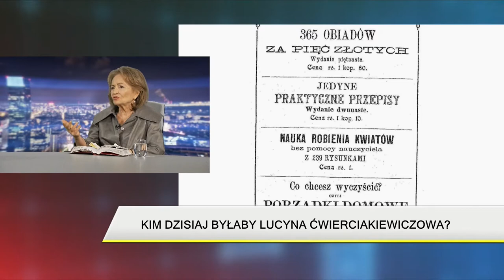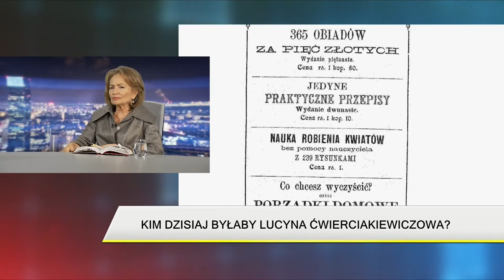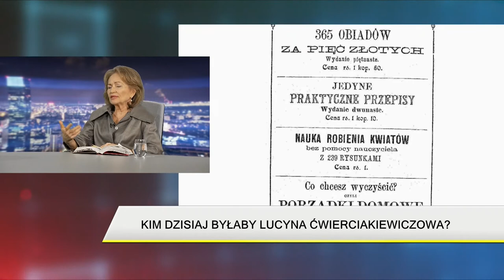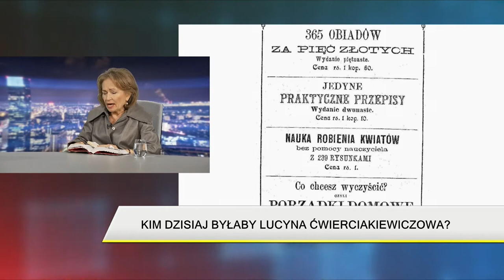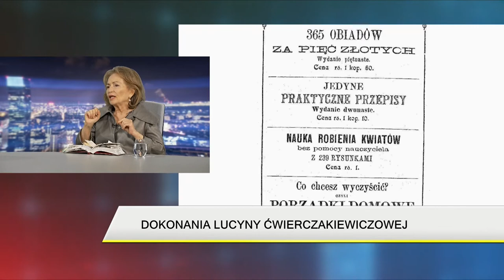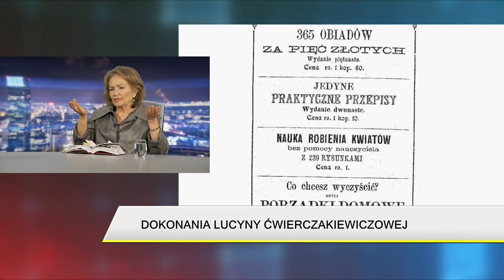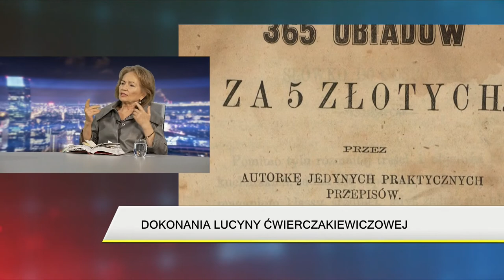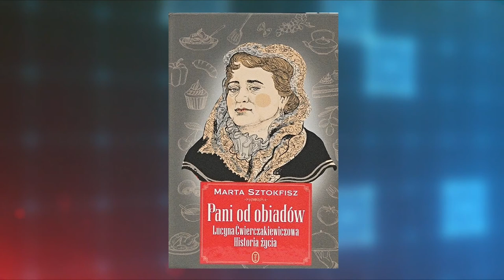Marta Sztokfisz: Gdyby Ćwierczakiewiczowa żyła dziś, byłaby jedną z najbardziej znanych Polek